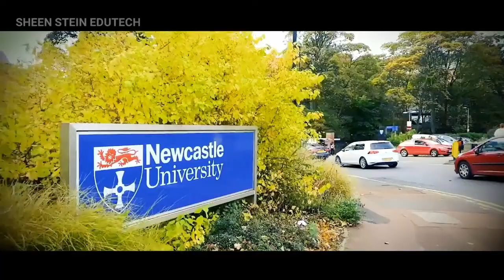Newcastle University Medicine Malaysia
Abroad medical admission